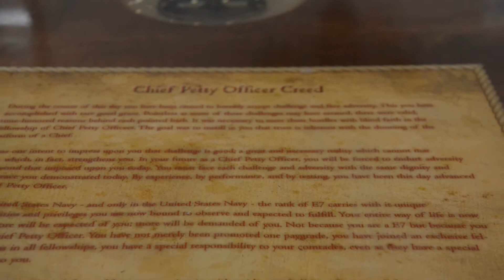USS Ronald Reagan (CVN 76) Chief Petty Officers' Birthday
210401-N-LI114-1001 YOKOSUKA, Japan (April 1, 2021) Video depicting a ceremony to celebrate the 128th birthday of the chief petty officers on the U.S. Navy’s only forward-deployed aircraft carrier USS Ronald Reagan (CVN 76). Ronald Reagan, the flagship of Carrier Strike Group 5, provides a combat-ready force that protects and defends the United States, as well as the collective maritime interests of its allies and partners in the Indo-Pacific region.(U.S. Navy video by Mass Communication Specialist 3rd Class Michael B. Jarmiolowski)